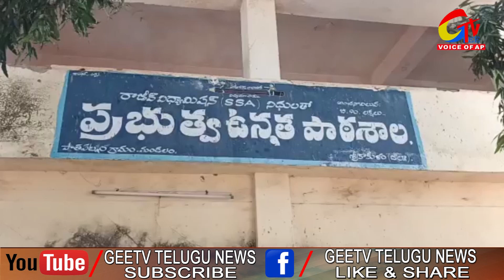Students in ZP HIGHschool facing problems with lack of facilities||srikakulam||GEETV Telugu News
కనీస వసతలు లేక ఇబ్బందులు పాలు పడుతున్న శ్రీకాకుళం విద్యార్థులు||GEETV Telugu News